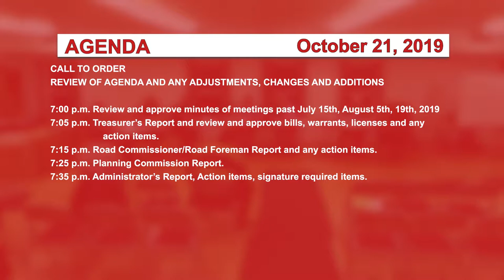Johnson Selectboard, 10/21/19